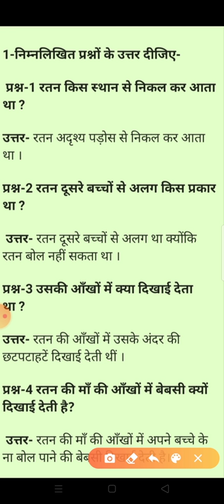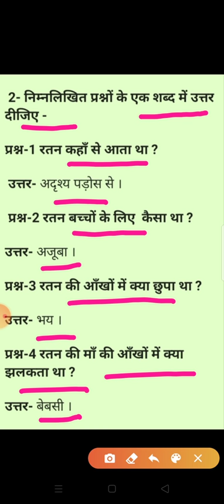कक्षा- 5// हिंदी- प्रथम// पाठ- 9 (एक मां की बेबसी) भाग- 3